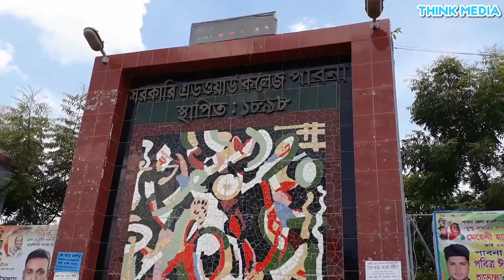Edward College is one of the oldest college of Pabna Bangladesh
Govt.Edward College is one of the oldest college of Pabna Bangladesh.It was established in July 1898 in Pabna. The college was first named as "Pabna Institution" and founded by Shree Gopal Chandra Lahiri.This college was later named "Pabna College" in 1906. Shreemati Gopi Sundari Dashi and Shree Devendra Narayan Singh donated 46 Bighas of land to Edward College.

 It is the nice travel of Pabna Edward college, Bangladesh.

 # Pabna Edward College
 # travel of Pabna Edward college
 # THink media

    My others video Link & visit below Link:

 #   Historical place of Mujibnagar,Meherpur || Historical Mujibnagar Monument

  #  Historical Places of Bogra Palace of King Porshuram, MAHASTHANGARH ||

  #   Historical Hardinge Bridge of Bangladesh || Most Oldest Hardinge Bridge Pakshi,PABNA

JOHAN DREAM VALLEY PARK & RESORT,JHENIDAH, BANGLADESH.

Sugar making in sugar mill || How It's Made Sugar

  ##  Traditional Fish Fair in Poradaha, Bogura.

  ##  Bogura poradao mela || Poradaha Misty mela

   ## Anukul Thakur Satsang Ashram || Satsang Hemayetpur,Pabna, Bangladesh

  ## Rabindranath Tagore's Shilaidaha Kuthibari ||  Shilaidaha Kuthibari Museum Kustia, Bangladesh

  ## TRAVEL ISHWARDI RAILWAY JUNCTION OF PABNA IN BANGLADESH || THink media

  ## Travel of Pabna mental hospital mad song || Pabna Bangladesh

  ## Travel of Mermaid poet Pagla Kanai Mazaar Berbari,Jhenaidah || THink media

  ## TRAVEL OF BABA SOLAIMAN SHAH MAZAAR GOLAPNAGAR, BHERAMARA,KUSHTIA || THink media

  ## TRAVEL THE SECOND LARGEST BRIDGE OF BANGLADESH || LALON SHAH BRIDGE